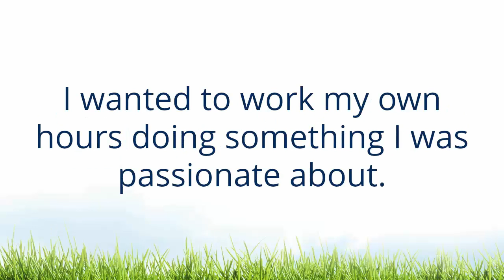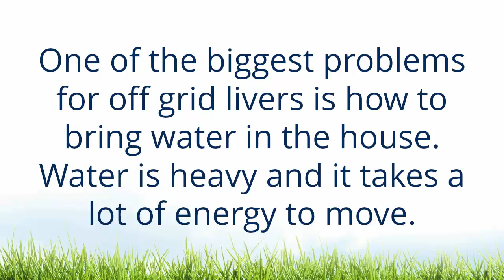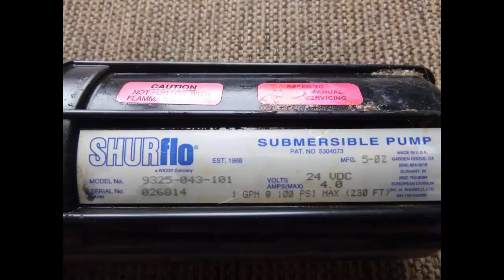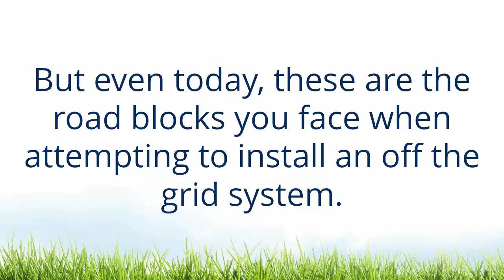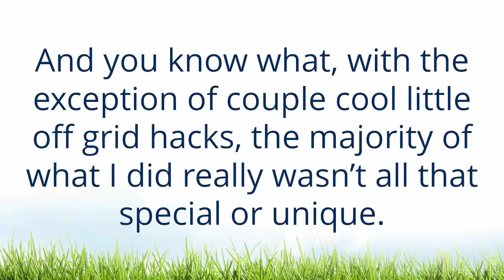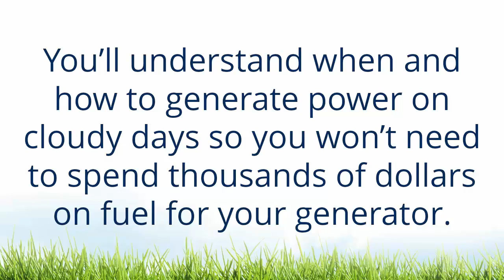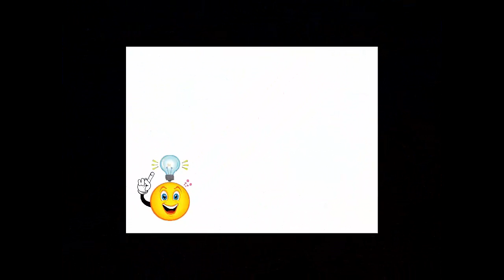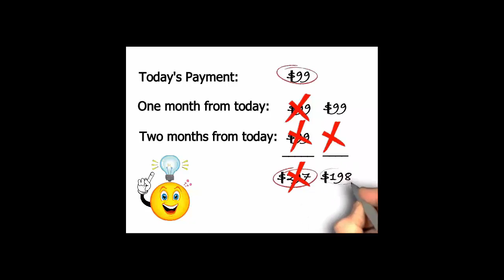Realities and Practices of Off the Grid Living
Are you tired of the ever increasing electrical bills? Would you like to live more remote and self sufficient? The Realities and Practices of Off Grid Living will teach you everything you need to know for producing your own power off grid and conserving the power you do have. Say "Good-bye" to your electrical bills and "Hello" to independence.